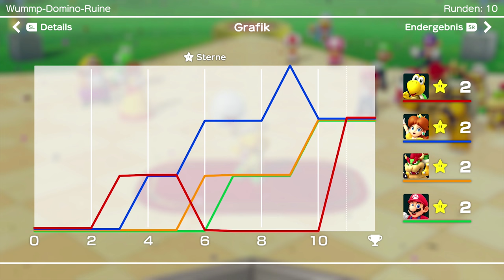Unverdienter Sieg beim ersten Spielbrett | 🎲 Super Mario Party Together #04 [DE]/[4k@60fps]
Unverdienter Sieg beim ersten Spielbrett   | 🎲 Super Mario Party Together #04 [ Deutsch ♦ German ♦ Blind  ♦ Nintendo Switch Version  ♦ 4k @60FPS ]

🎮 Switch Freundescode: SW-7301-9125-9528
🎮 Nintendo 2DS Freundescode: 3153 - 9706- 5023
🎮 Wii U Freundescode: Spitzknoll

☞ Schnittprogramm: Adobe Premiere Pro CC 2017
☞ Designprogramm: Adobe Photoshop CC 2017
☞ Renderprogramm: Adobe Media Encoder CC 2017
☞ Audioprogramm: Adobe Audition CC 2017